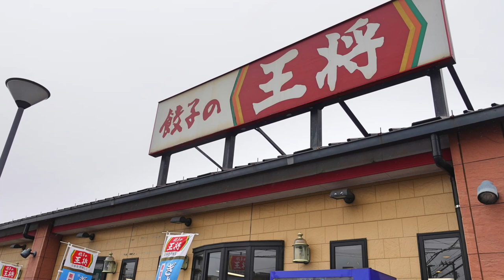【餃子の王将】No.36 8月限定商品 茄子の炸醤麺を食す ＃1508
毎月の限定商品を食べてみよーの動画です　今回は8月の茄子の炸醤麺です